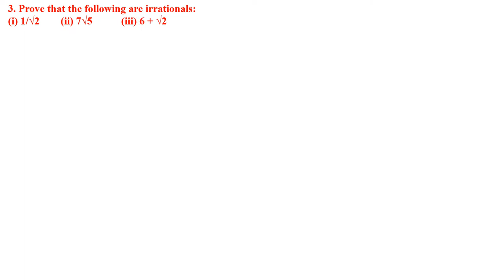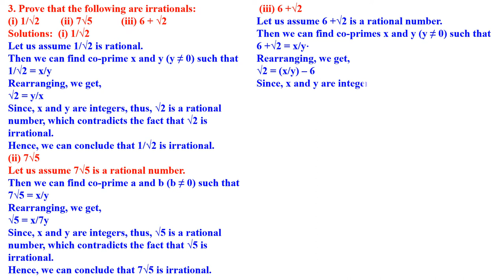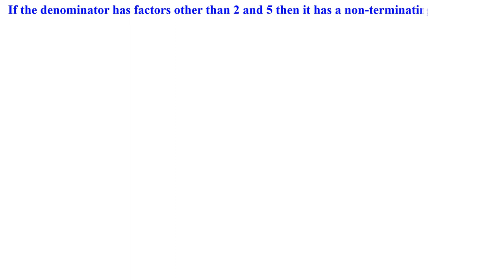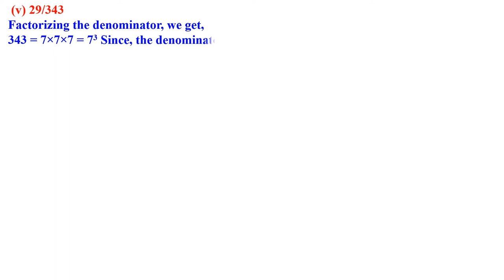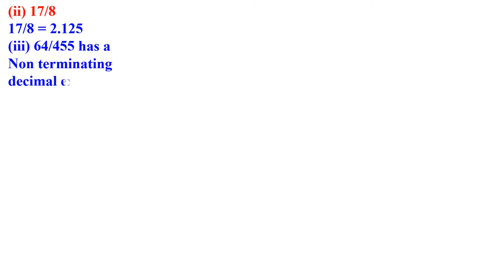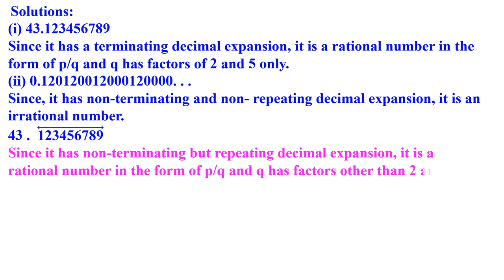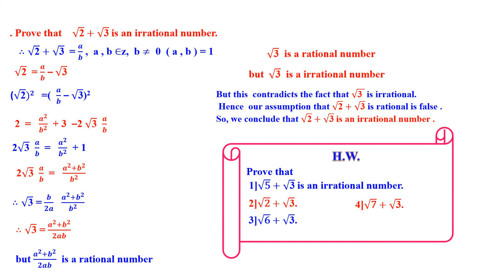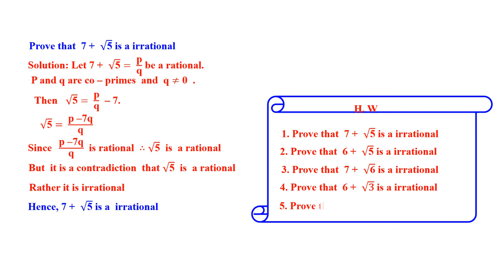CLASS 10 REAL NUMBERS PART - 2